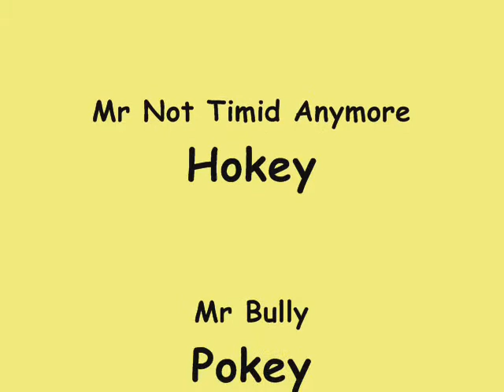A Day in the Life Of Hokey Pokey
My two hamsters exploring their cleaned cage.